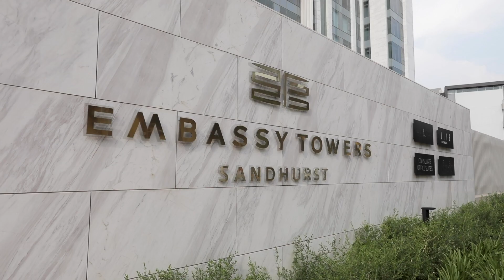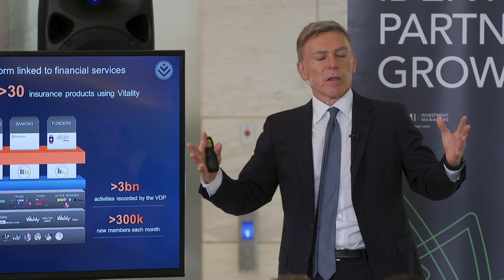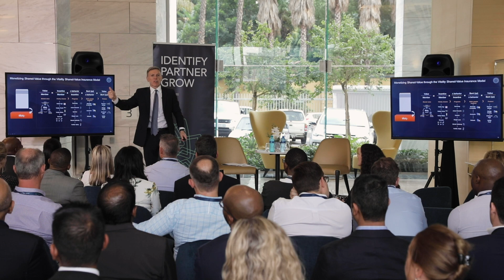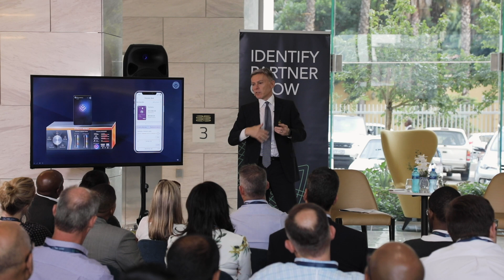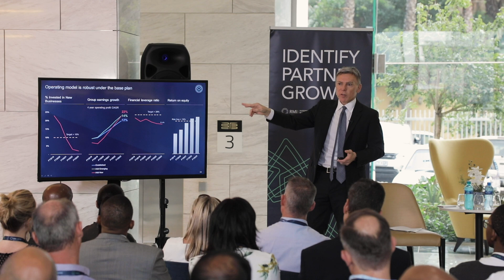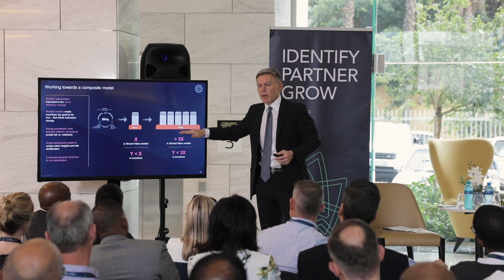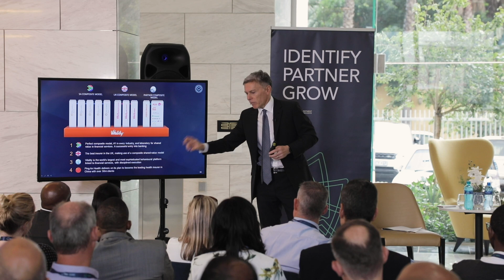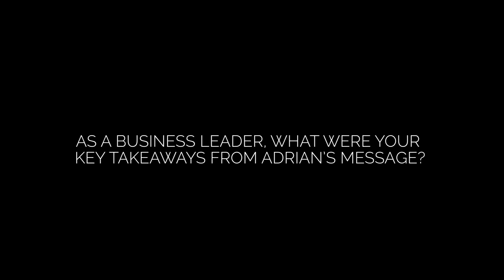Leading Insights with Adrian Gore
A thought-provoking dialogue led by South African entrepreneur, founder and Group Chief Executive of Discovery Limited, Adrian Gore.
- How an internationally relevant financial services business model emerged from SA;
- Why Discovery feels justified in its global ambition;
- Lessons to build a scalable and differentiated organisation; and
- The power of innovation - how to embed disruption into a company's culture.